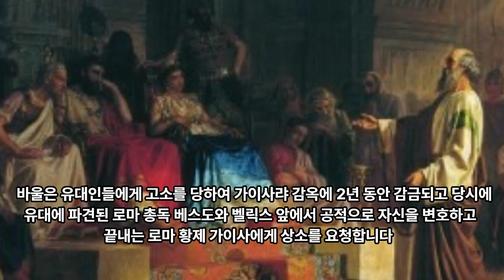90일 통큰통독 83일차 통독 가이드